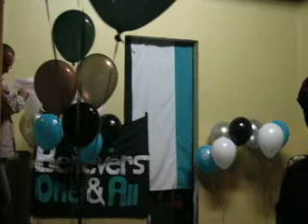John Schumann singing I was only 19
John Schumann a passionate Port Adelaide Supporter (lead singer of Redgum)singing I was only 19 live at the Port Adelaide Supporters of W.A pre match function before our fantastic win against the Dockers.